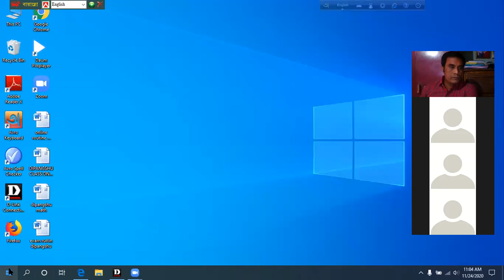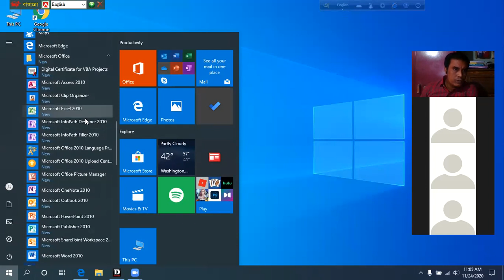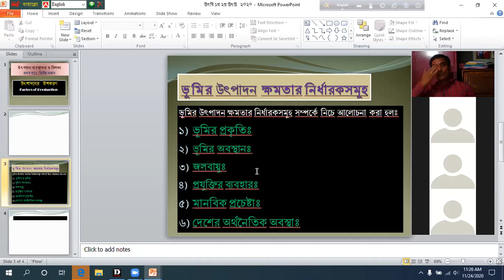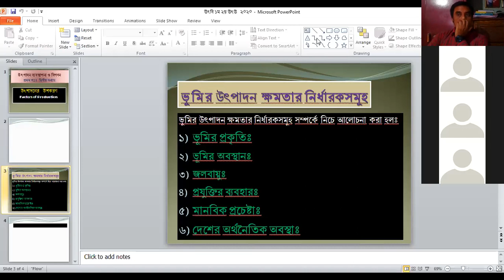দীপক কুমার দাস-ভূমির উৎপাদন খমতার নির্ধারক-APBN online class